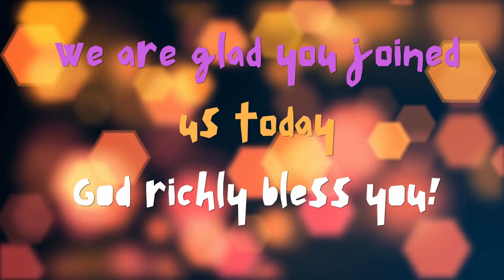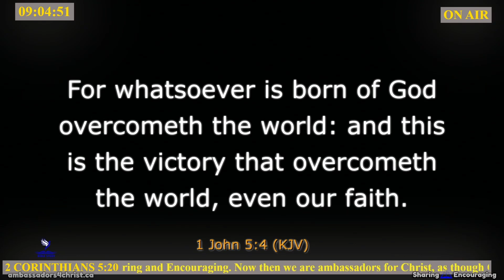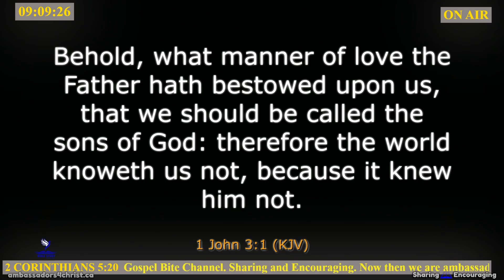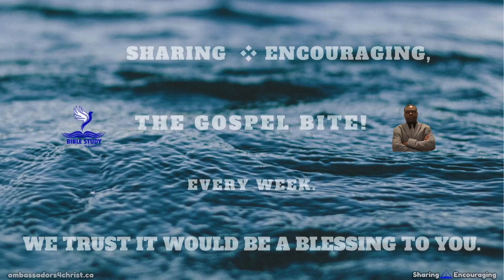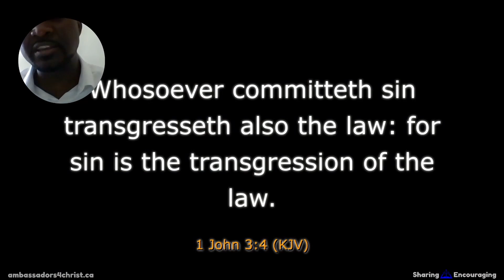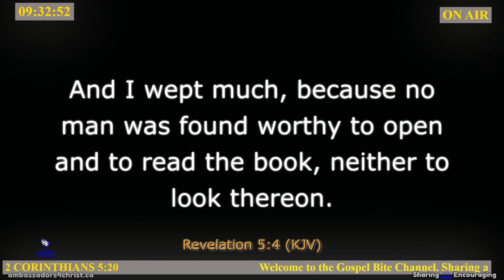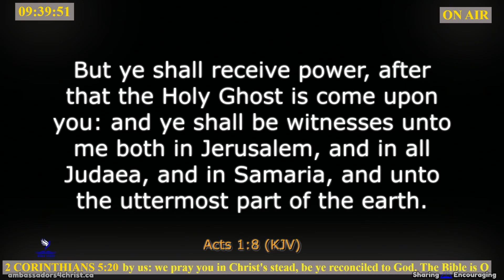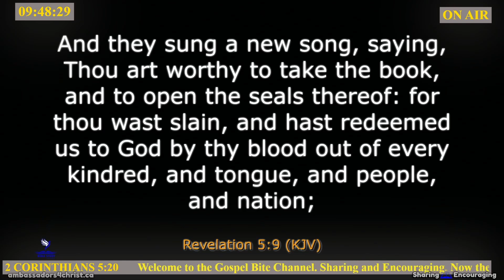FAITH IS OUR VICTORY: BRO ANDREW KPABITEY, VIRGINIA USA.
1 JOHN 5:4-5
Who is he that overcometh the world, but he that believeth that Jesus is the Son of God?

Our Faith overcomes the world. Our faith is our Victory, Our  faith makes us know we are sons and daughters of God. Jesus Christ brought us the victory. Jesus Christ is the lion of the tribe of Judah, The Lamb that was slained before the foundation of the world. After giving us victory, we also have access to the title deed which Adam lost  to the Satan, The Holy Spirit.